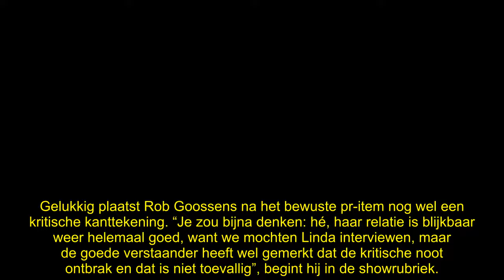Rob Goossens sloopt Linda de Mol op tv: ‘Dit is Noord-Koreaans!’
Rob Goossens heeft in de studio van RTL Boulevard gehakt gemaakt van Linda de Mols bizarre pr-beleid rondom de terugkeer van Gooische Vrouwen. “Wij zijn hier geen Noord-Korea!”